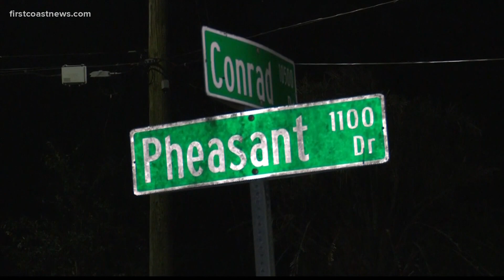Massive search for 10-year-old Jacksonville ends with boy being found safe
Chase Vereen was found safe at around 9:30 p.m. He was reported missing hours earlier after taking out the trash.